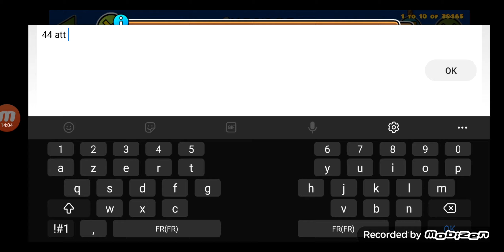Impulse (easy demon) 100%